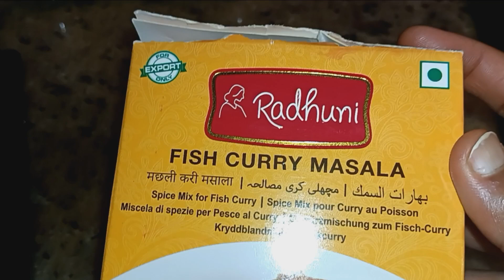গন্ধ ছাড়া প্যাকেট মসলায় পাঙ্গাস মাছের ঝোল এই রেসিপি টি ফলো করে বানিয়ে দেখুন যে খাবেনা সেও খাবে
আমার রেসিপি টা ফলো করে পাঙ্গাস মাছের ঝোল বানিয়ে খেয়ে দেখবেন অনেক মজা পাবেন আর যে পাঙ্গাস মাছ খায় না সে ও খাবে তো যাই হোক আমার রেসিপি ভালো লাগলে প্লিজ সাবস্ক্রাইব করে দেবেন সবাই ভালো থাকবেন আল্লাহ হাফেজ